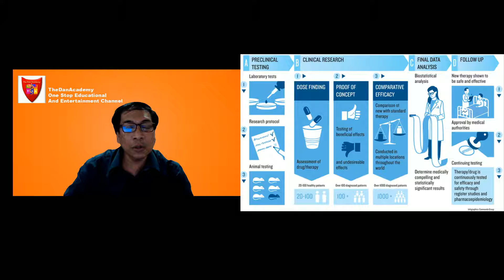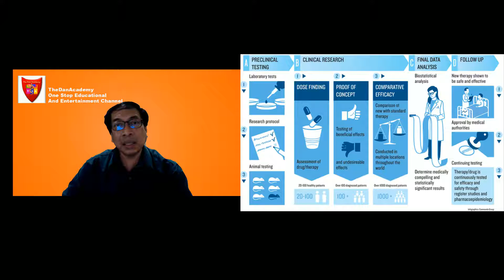KAJIAN KLINIKAL UNTUK MEMBUKTIKAN KEBERKESANAN UBAT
Penerangan ringkas mengenai bagaimana sains moden membuktikan keberkesanan sesuatu ubat ataupun alat perubatan sebelum ianya dapat digunakan oleh pesakit dan orang ramai. Diterangkan oleh Dato'Dr.Mohd Rushdan, Pakar Perunding Ginekologi Onkologi, Kementerian Kesihatan Malaysia.